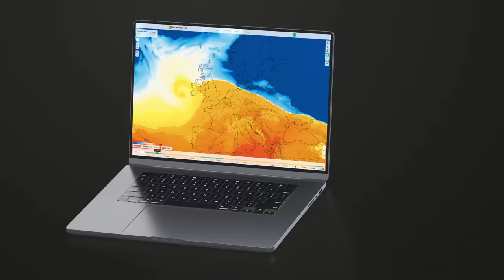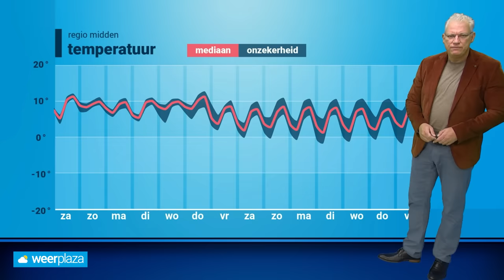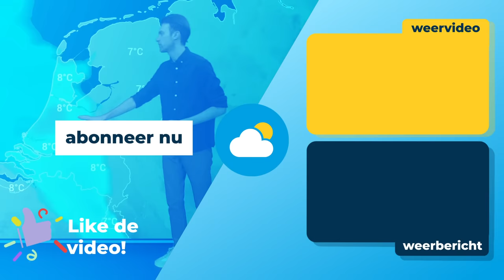30-daagse: mogelijk een recordzachte februari?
De kans op een kouuitbraak lijkt steeds kleiner te worden en het ziet er naar uit dat we ook de komende tijd met nat en zacht weer te maken gaan krijgen. Februari wordt mogelijk recordzacht! En wat is de rol van El Nino in het natte weerbeeld zo vroeg in het jaar?